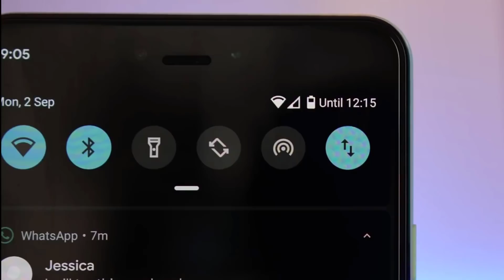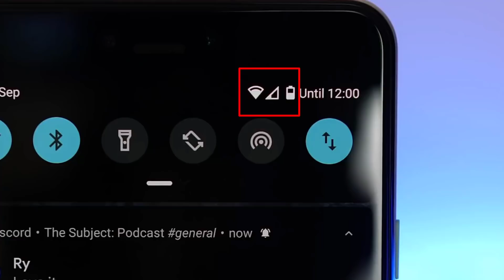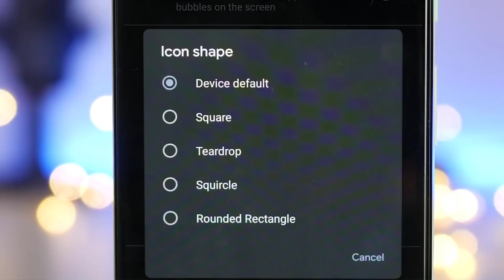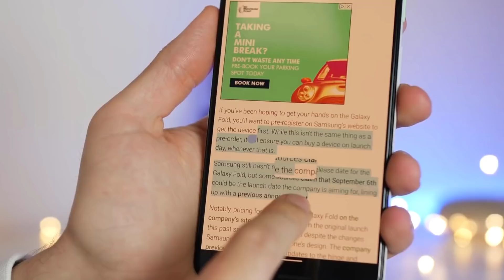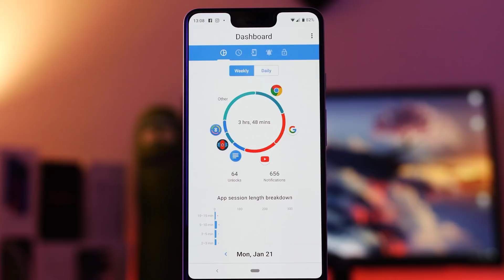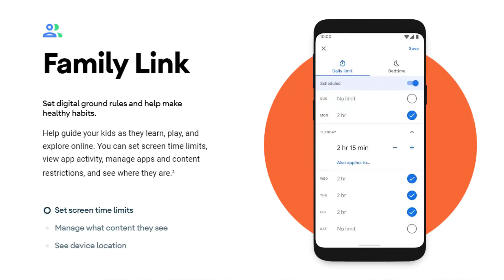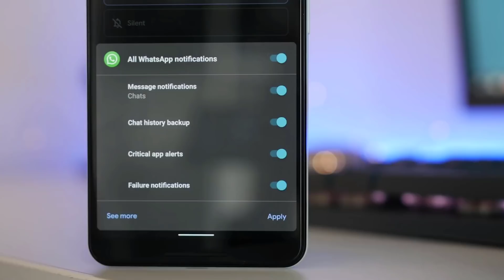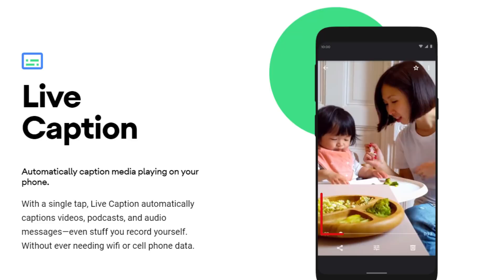Android 10: Top 25 New Changes & Features | FINAL Release | Telugu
Hai Friends...

in This Video i Will Share the top 25+ New Features in ANdroid 10.

                       (No Pressure)

❤️❤️ My Gear❤️❤️

📌Camera

📌Microphones

📌Tripod

📌Laptop(Editing)

❤️❤️ With Love..TechFactsRafee ❤️❤️
 android q beta
android q review
android q update